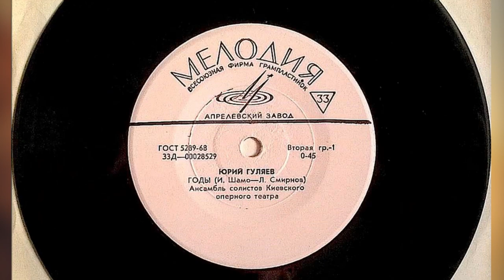ЮРИЙ ГУЛЯЕВ Годы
"Годы". Музыка - И.Шамо, стихи - Л.Смирнов. Поёт Юрий Гуляев в сопровождении ансамбля солистов оркестра Киевского оперного театра. Малоизвестная запись песни с долгоиграющей грампластинки из коллекции Татьяны Гуляевой, племянницы Юрия Александровича из Тюмени. Монтаж - Наталья Дремлюк, Киев, 2021г.